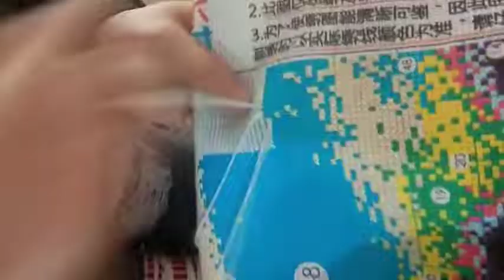cross stitch 十字繡，繡了兩天的十字繡居然繡了這么多，很意外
視頻中的圖案和手工套裝請瀏覽此鏈接網站 作者昵称：麦麦达人